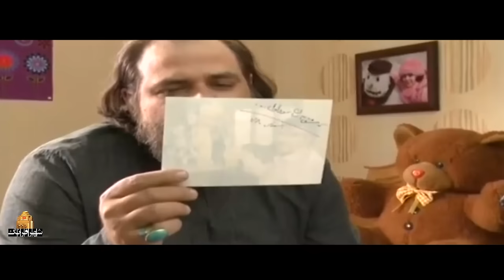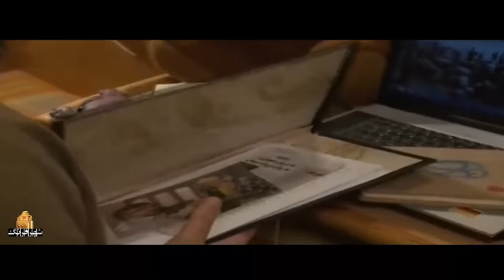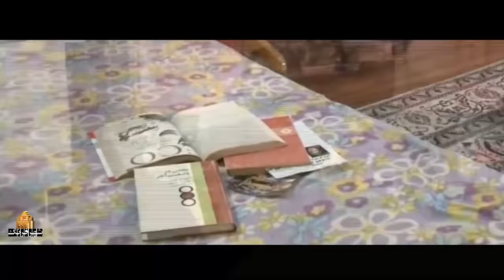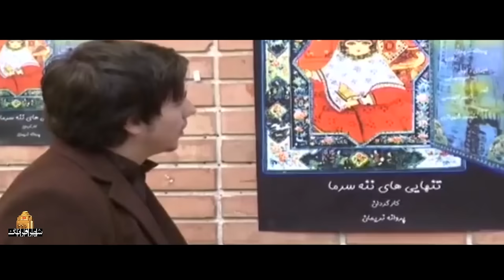فیلم سینمایی حدس بزن چه کسی برای عید می آید | Hads Bezan Che Kasi Baraye Eyd Miayad - Full Movie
خلاصه داستان فیلم اجتماعی حدس بزن چه کسی برای عید می آید:
داستان اين فيلم درباره پسري است كه خودش را براي كنكور آماده مي‌كند و خانواده‌اش مأموريت دارند كه به كيش بروند، اين پسر در تعطيلات همراه دايي خود در خانه تنها مي‌ماند و ماجرا درباره‌ي اين دو نفر است.
فیلم سینمایی حدس بزن چه کسی برای عید می آید - کامل
بازیگران فیلم ایرانی حدس بزن چه کسی برای عید می آید:
فاطمه شکری، اردشیر کاظمی، سید مهرداد ضیایی، آشا محرابی، سعید داخ، امیر کاظمی

کارگردان فیلم خانوادگی حدس بزن چه کسی برای عید می آید: رضا بهشتی
تهیه کننده فیلم حدس بزن چه کسی برای عید می آید: پریسا عشقی

The story of this movie is about a boy who prepares himself for the entrance exam and his family has a mission to go to Kish, this boy stays alone at home with his uncle during the holidays and the story is about these two people.
 Hads Bezan Che Kasi Baraye Eyd Miayad - Full Movie

Cast:
Fatemeh Shokri, Ardeshir Kazemi, Mehrdad Ziaei, Asha Mehrabi, Saeed Dakh, Amir Kazemi

Director: Reza Beheshti
Producer: Parisa Eshghi

Release: 2010
Genre: Family, Social